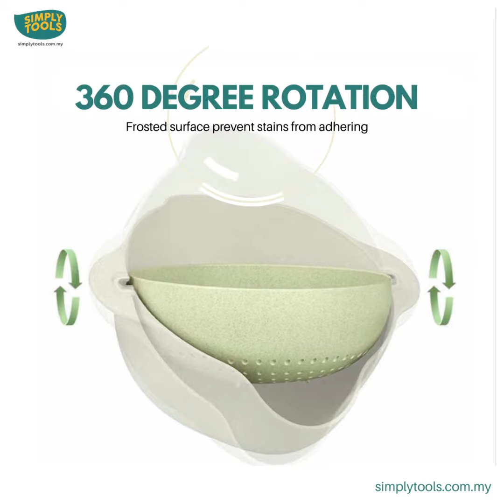MULTI FUNCTION KITCHEN DRAIN BOWL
Hollow out designed plastic fruit basket holder

Large capacity designed for drainage and storage of water

Fruits and vegetables can be served as fruit baskets

Apply to the heart, wash vegetables, drainage can be applied, very convenient stackable space

Practical fruit basket for home kitchen use to holding and washing fruits, vegetables, seafood fishes, etc.

When not in use, it can be placed directly together to save you more space

The design is simple and exquisite, lighting your kitchen while you are using it

Upper drainage basket, hollow design, drainage fast, up and down sets, use the table top, there will be no accumulation of water